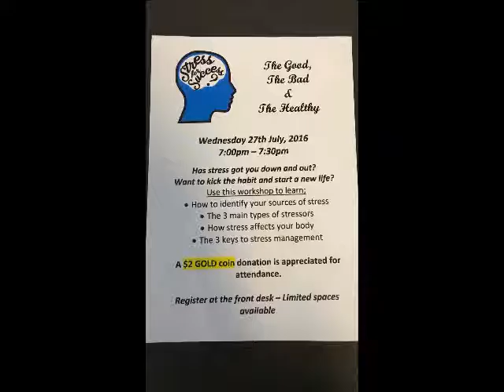3 types of stressors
Did you know there are 3 different types of stresses that impact us constantly?

They can come in different combinations and in different amounts. Our bodies are designed to adapt to stress but can overwhelmed.

Are you are feeling overwhelmed by stress in our lifestyle?
You are invited to our Stress talk where you will earn ways to help your body adapt to stress better.

Wednesday 27th of July 7-7:30pm.